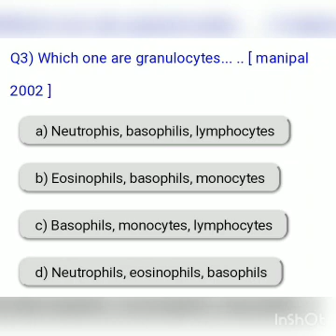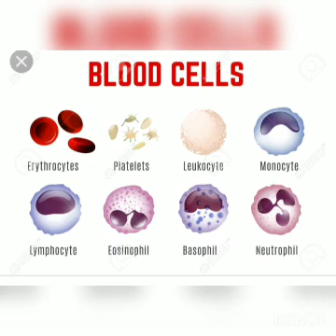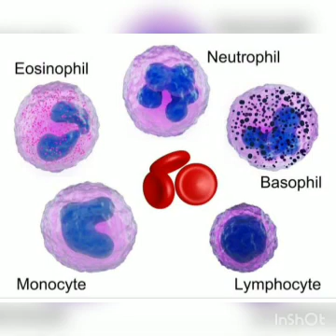Tricks for Granulocyte / NEET mcq practice / Leucocyte / Wbc in hindi/eoisinophil /learn with fun